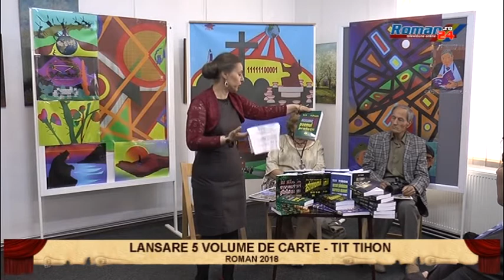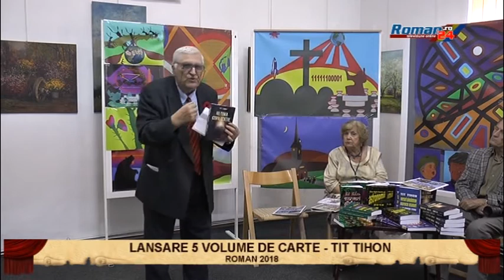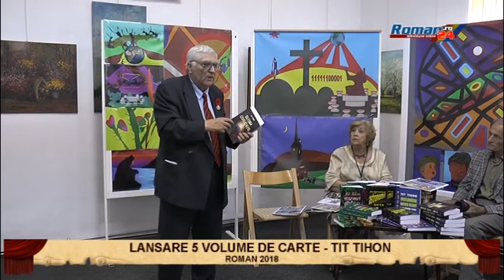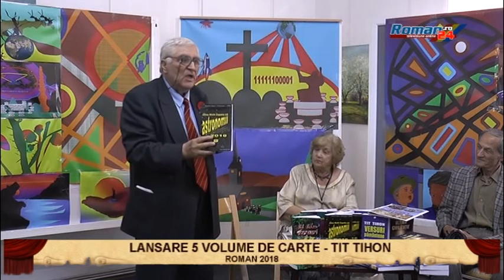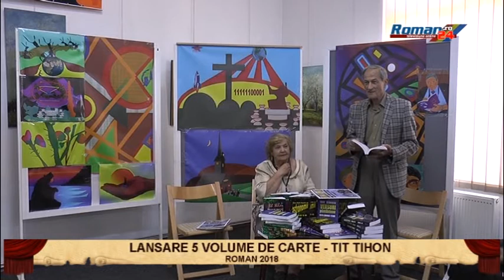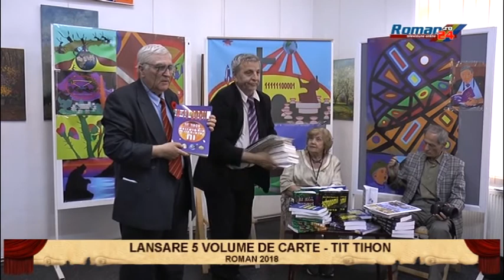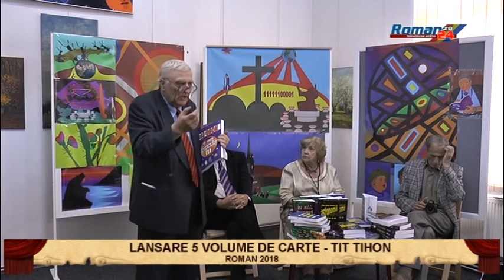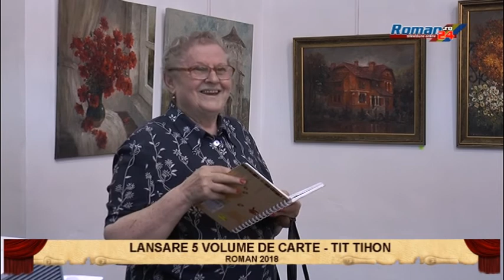Lansare 5 volume de carte - TIT TIHON